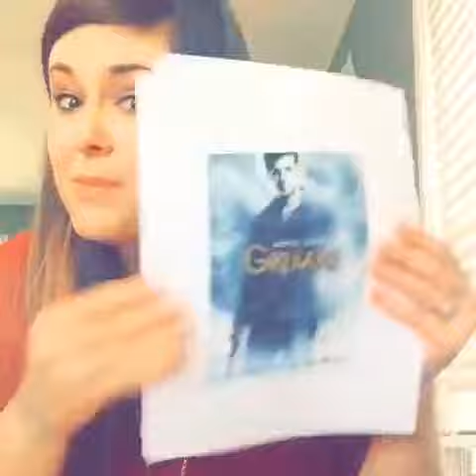KASEY VS WINNING A LEXUS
My collection of vines for Jimmy Fallon's tonightshowlexuscontest!